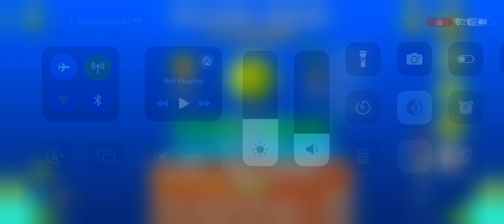(Geometry dash) Hallowed Ground(100%) Hard All coins